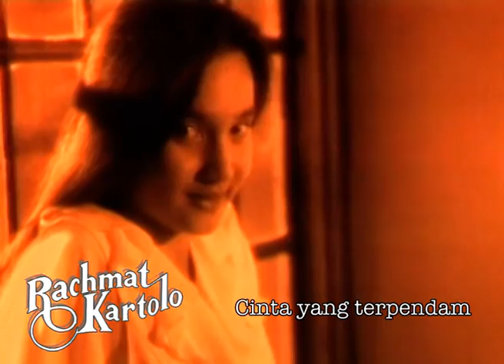Rachmat Kartolo - Cinta Yang Terpendam (Official Music Video)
Rachmat Kartolo ternyata adalah putra dari salah seorang aktris legenda Indonesia yang pernah populer di era 50an, Miss Roekiah. Yang sangat terkenal dan menjadi idola di masanya. Selain berakting, Miss Roekiah juga dikenal sebagai penyanyi dan sempat menulis beberapa lagu. “Cinta Yang Terpendam” ini adalah salah satu karya beliau dan dinyanyikan Rachmat untuk mengenang Ibunda Tercinta .

BLOK M SQUARE Lt. Basement. Blok B 217-218
Jakarta Selatan

Buruan. Sebelum Kehabisan !